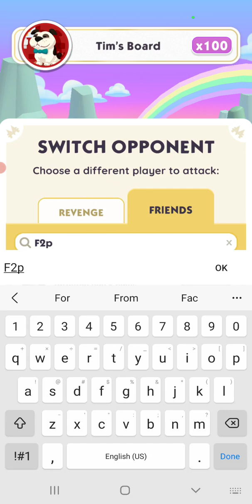Monopoly Go: Color Wheel Boost, Part 2